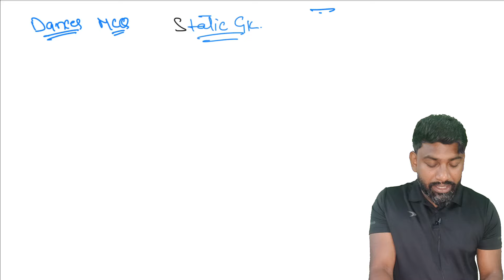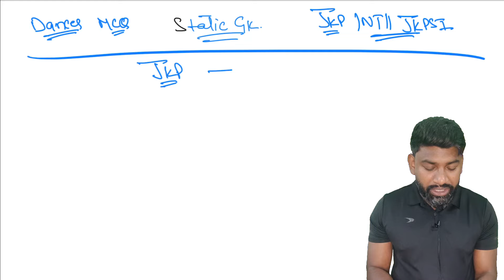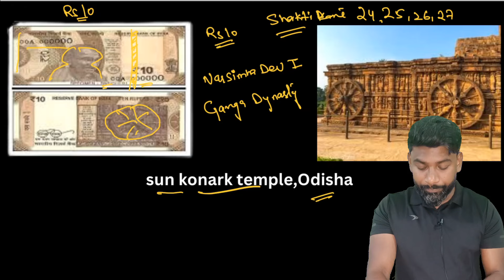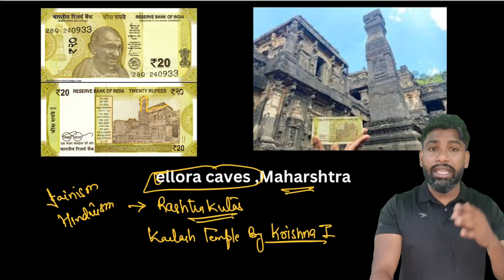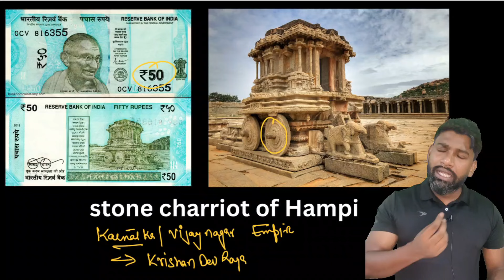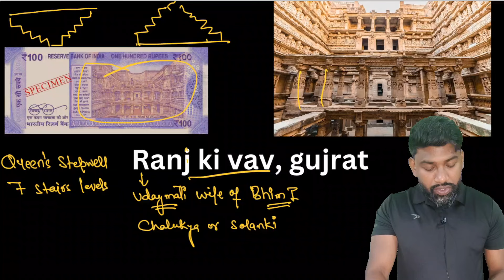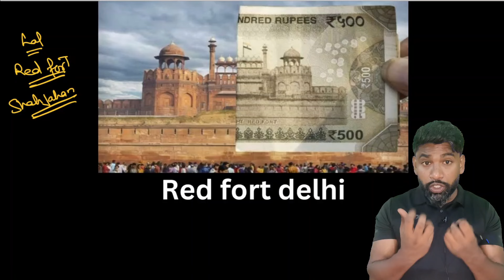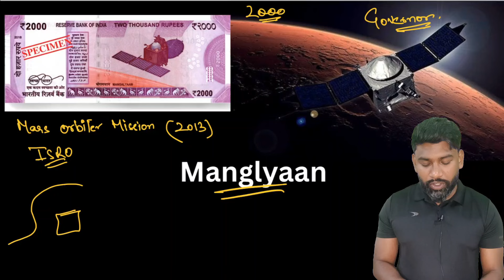CURRENCY NOTES AND MOTIFS | MONUMENTS | STATIC GK FOR JKP JKSSB | SSC | COMPETITIVE EXAMS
CURRENCY NOTES AND MOTIFS | MONUMENTS | STATIC GK FOR JKP JKSSB | SSC | COMPETITIVE EXAMS#jkpconstable